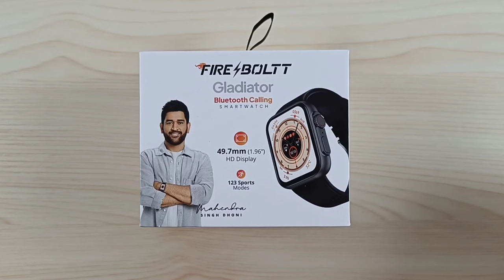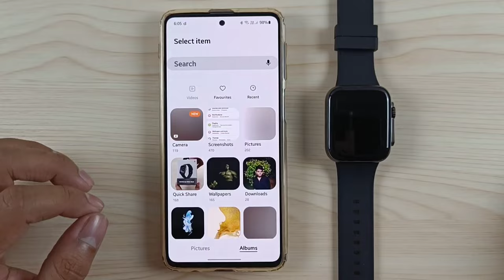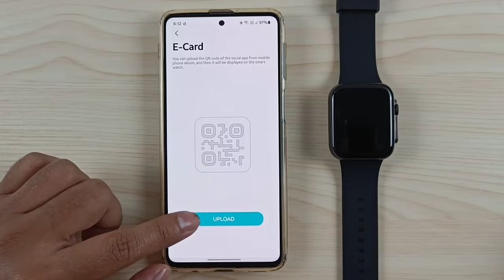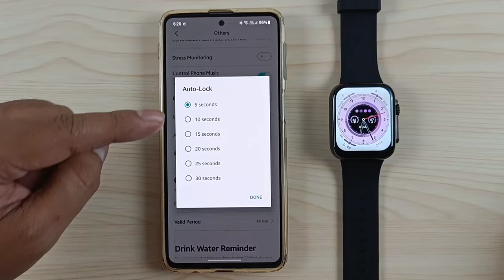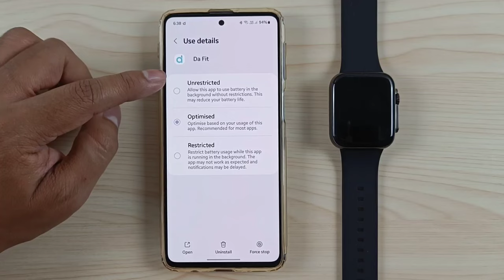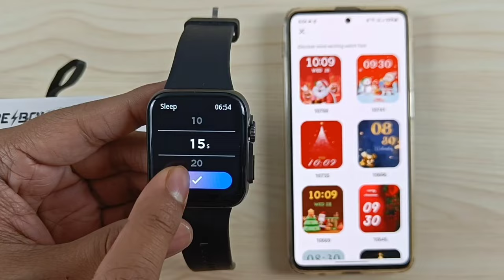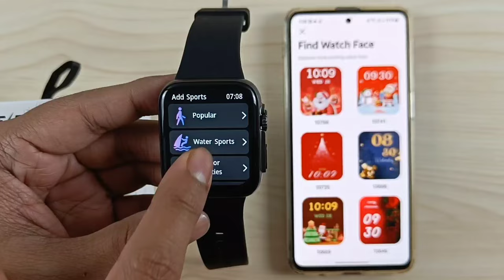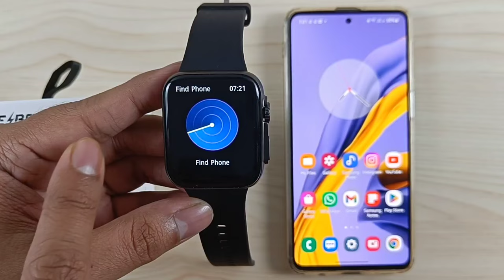Fire-Boltt Gladiator Complete Setup Guide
00:00 Unboxing & Overview
01:43 Battery, Charging & Straps
02:57 Setup Process
03:18 Pairing With Smartphone
04:26 Watchface Settings
07:11 Notifications Settings
08:03 Calling Preview
09:46 SMS Preview
10:20 Whatsapp Message Preview
11:14 Camera Control Settings
11:40 E-Card
12:35 Contacts
13:41 Find Device
14:14 Time Format & Unit System
14:34 DND
14:50 Reminders Settings
15:14 Automatic HR Detection
15:56 Stress Monitoring
16:13 Device Settings
17:15 Quick View
17:43 Drink Water Reminder
18:09 HR Warning Threshold & Weather
18:40 Physiological Cycle Reminder
19:30 Activity & Vitals Data
21:15 Profile Settings
21:37 Background Protection
22:07 Google Fit Sync
22:29 Warranty Registration & Coupons
24:15 Button Functions
25:37 Messages & Control Center
25:48 Calling Settings
26:42 Menu View Style
27:40 Display Settings
28:10 Vibration Settings
28:59 More Watch Settings
30:00 Activities & Shortcuts Add Or Remove
31:24 Weather
31:37 Phone Menu
32:31 Workout Modes
33:45 Camera Control
34:07 Music Player & Controller
35:11 Relaxation
35:37 Alarms
36:19 Timer & Stopwatch
36:29 Games
36:41 Calculator
37:00 Voice Assistant
37:43 Exercise Records & Cycle Tracking
38:00 Find Phone
38:27 Outro